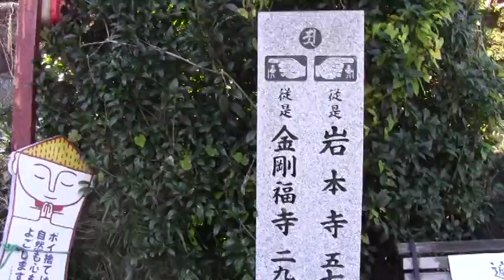ポップサーカスのクジャク Peacock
国道３２１号沿いのドライブイン水車の敷地内に『ポップサーカスのクジャク』がいます。
ポップサーカスの花形スターだった七羽のクジャクが２００４～０５年の高知公演を最後に引退し、全国の優しい飼い主さんの元で暮らしています。
内、三羽のクジャクは土佐清水市のドライブイン水車が里親になりました。
去年は三羽の雄クジャクが飼育されていましたが、現在は二羽のクジャクが飼育されています。
クジャクの寿命は約２０歳、このクジャク達は１８歳の高齢です。
二羽のクジャクはドライブイン水車で余生をのんびりと幸せに暮らしています。

高知県土佐清水市下ノ加江１０８０−３